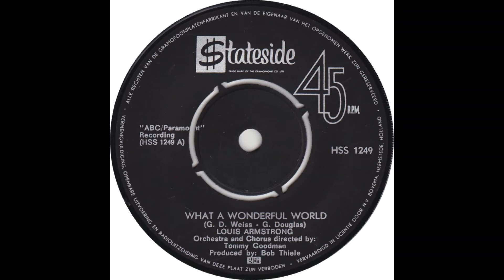What a wonderful world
LOUIS ARMSTRONG
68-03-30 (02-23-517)